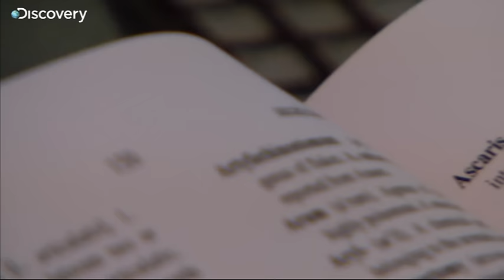Coughing Up Worms - Monsters Inside Me Ep3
A young woman starts coughing up worms, the culprit is Ascaris, a roundworm that lives in the digestive tract.